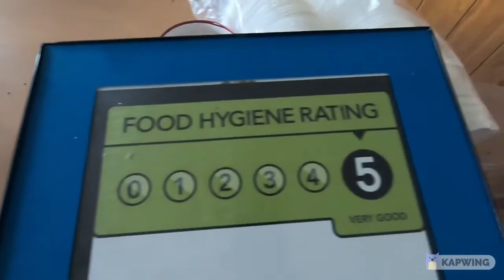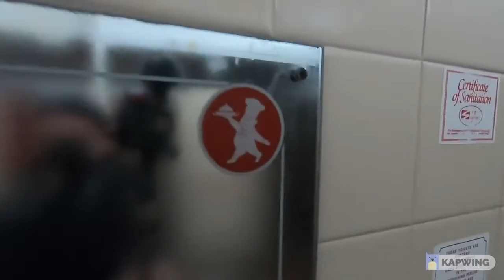Barnsdale Bar South [LINKS IN THE DESCRIPTION] (READ THE DESCRIPTION) Part 2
Fortes's Autogrill name was phased out before too long in favour of their own. Fortes later rebranded all of their service stations Trusthouse Forte and then (in 1974) Motorchef, and this happened at Barnsdale Bar too. It's likely it was branded Welcome Break from 1988. Forte's restaurants were added, including The Granary and a carvery.

In 1988, The Granary was replaced by Little ChefHISTORY. The building was extended and the entrance moved to face the car park. Coupled with the northbound side (below), this made it a pair of restaurants.

The building gained a Coffee Stop, which became a Café Nescafe. Granada changed this to a Burger King, which was later removed and became a Coffee Tempo!.

The hotel became one of the early TraveLodge motels by the 1980s. As Travelodge moved into the budget accommodation market and were trying to be consist with their branches, this one had become tired, so in the early 1990s it was demolished and rebuilt in a more typical style, with a brick building and an L-shape. It was a two-storey construction with one level below ground level.

In 1994, Forte proposed building a new "motorway services building" at Woodfield Road, an address immediately south of Barnsdale Bar. The address may be an error, but the application was registered with Doncaster Borough Council, who are responsible for the land south of here. This suggests Forte were actively considering replacing their own site.

In 2010 the Shell service stations were demolished and rebuilt, allowing the addition of a Select stores on the forecourts, with a Coffee Republic coffee machine situated inside. In 2012, the Coffee Republic machines were replaced with Costa Express.

Northbound Side:
Little Chef Barnsdale.
The northbound restaurant as a Little Chef.
Initially the catering facilities were on the southbound side only, meaning northbound traffic had to stop and use the footbridge.

In 1980 Forte decided to stop this detour and add to the existing choice by building a Little ChefHISTORY. At the time, this was the first Little Chef here, and it opened outside Barnsdale at the same time as a Little Chef opened outside Peartree. It was painted white with a flat roof, and stripey awning all around. A Coffee Stop was added in the '90s.
The bridge between the two sides was demolished in the early 2000s.

Closure:
Little Chef and Travelodge were being operated as one company when they were purchased by Permira in 2002. Permira were supportive of Travelodge, but must have had reservations about this site. In 2004, both restaurants at Barnsdale Bar was closed and locked up with furniture still inside.

In 2005, Little Chef were sold on. Unusually, this deal included the Travelodge. New owners People's Restaurant Company decided to re-open both restaurants, and re-branded the Travelodge as Days Inn. To raise cash, some restaurants had their land sold and leased back, and this deal included the motel.

A Coffee Tempo! was added to the southbound side in 2006, shortly followed by a Burger King.

In 2012, Little Chef Express replaced Coffee Tempo! at a time when then owners R Capital had decided to close 67 other branches. This implied continued commitment to Barnsdale Bar, but in September 2012 both sides of Barnsdale Bar were included in an extended wave of closures. Little Chef's IT department had been moved to the building at Barnsdale Bar.

The southbound restaurant became DD's, while the motel became Southside Lodge and then Metro Inns, both of which have now closed down. Even under DD's, the restaurant had plenty of Little Chef red paint, and the toilets appeared to still be tiled in Fortes green. Meanwhile Metro Inns still had Days Inn colours and shapes inside.
PROPERTY:
Name:  Barnsdale Bar South
Number: 341
Year Opened: 1988/89, 2005
Year Closed: 2004, 2012
Road: A1
Location: Wentbridge, Pontefract
County West Yorkshire
Postcode WF8 3JF
Video Filmed By:Urban lad “ Yorkshire “